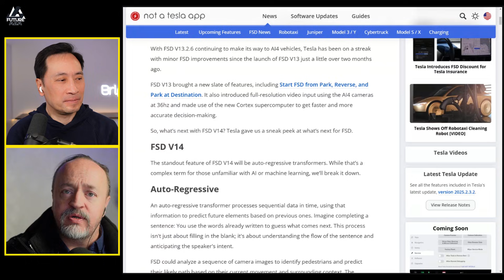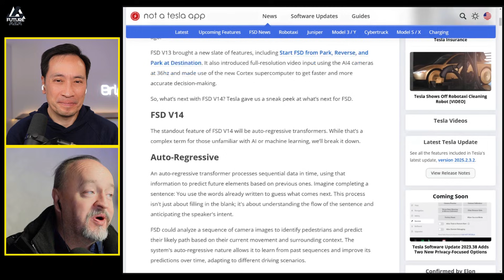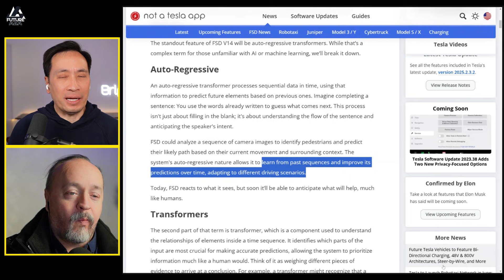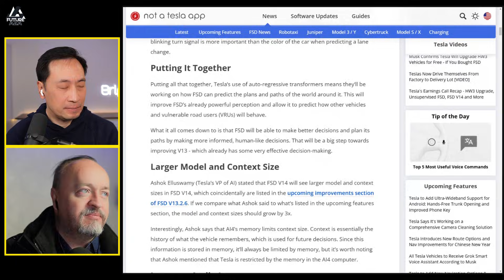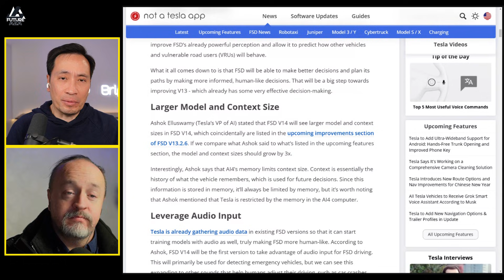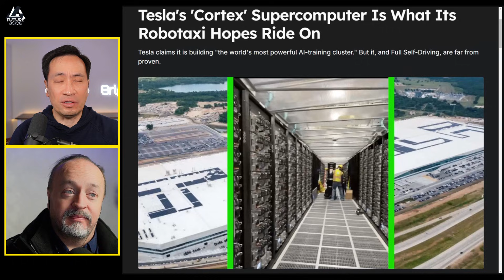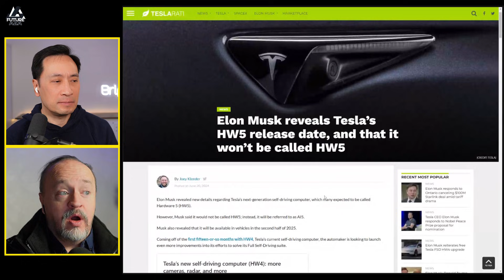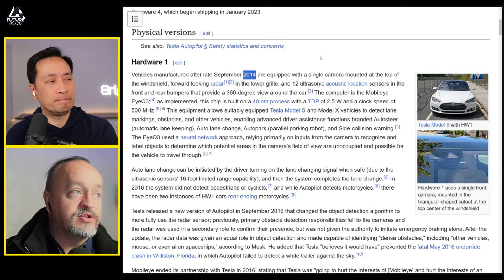AI5 Is Coming—Tesla’s Biggest Upgrade Yet?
Links from today's show:
What’s Coming Next in Tesla FSD V14. With FSD V13.2.6 continuing to make its way to AI4 vehicles, Tesla has been on a streak with minor FSD improvements since the launch of FSD V13 just a little over two months ago. FSD V13 brought a new slate of features, including Start FSD from Park, Reverse, and Park at Destination. It also introduced full-resolution video input using the AI4 cameras at 36hz and made use of the new Cortex supercomputer to get faster and more accurate decision-making.

Tesla's 'Cortex' Supercomputer Is What Its Robotaxi Hopes Ride On. Tesla claims it is building "the world's most powerful AI-training cluster." But it, and Full Self-Driving, are far from proven.

Elon Musk reveals Tesla’s HW5 release date, and that it won’t be called HW5

Complete release date and timing information for all past Tesla autonomy hardware.